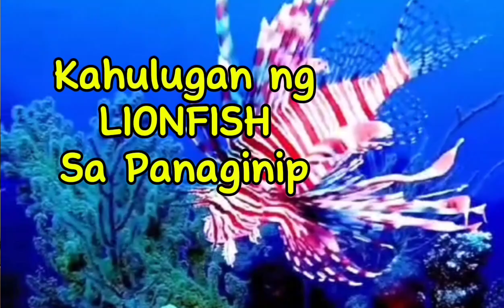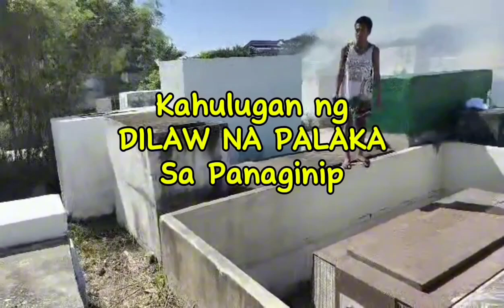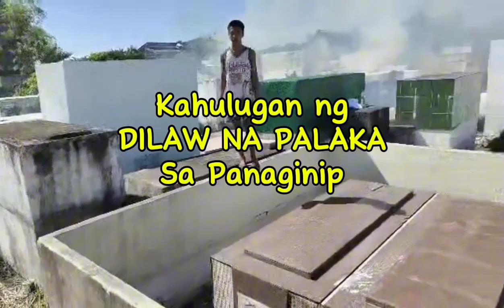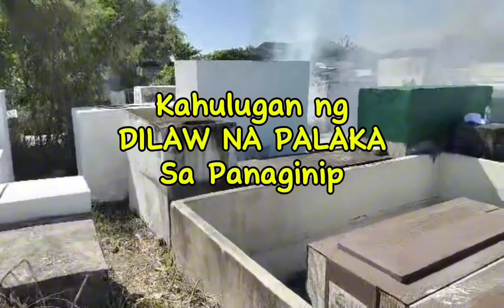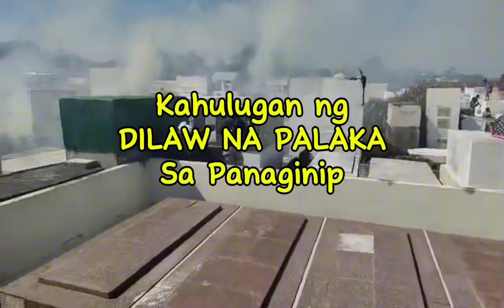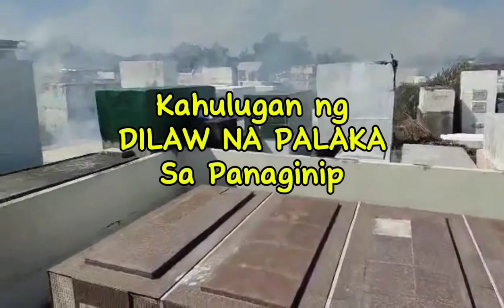KAHULUGAN NG MGA HAYOP SA TUBIG SA PANAGINIP